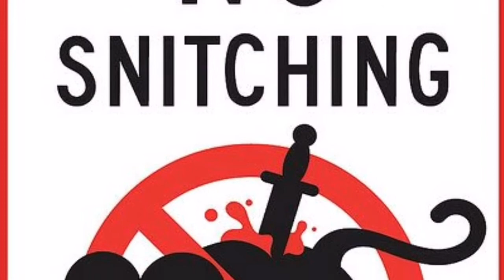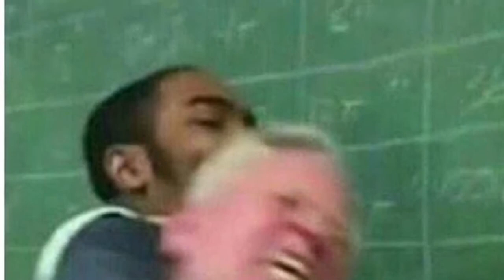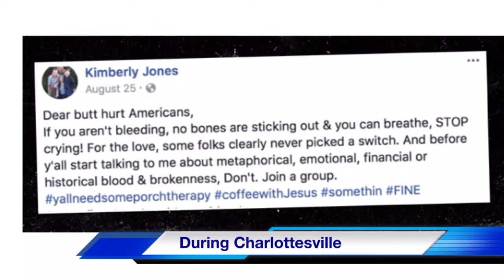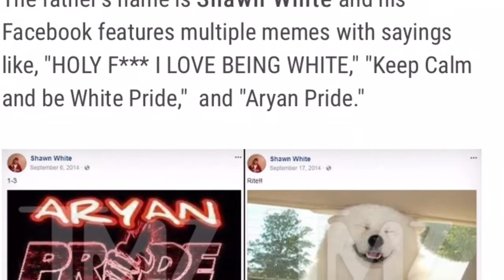Why was Keaton Jones Bullied? New info about his mom and dad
Why was Keaton Jones Bullied? New info about his mom and dad - Kimberly Jones & Shawn White